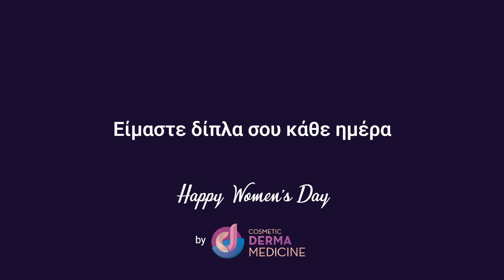Είμαστε δίπλα σου κάθε ημέρα | Cosmetic Derma Medicine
8 Μαρτίου: Παγκόσμια Ημέρα της Γυναίκας. Όλοι θα σου πουν ότι είναι μία ξεχωριστή ημέρα. Εμείς όμως, στην CosmeticDermaMedicine, είμαστε δίπλα σου σε κάθε ημέρα.